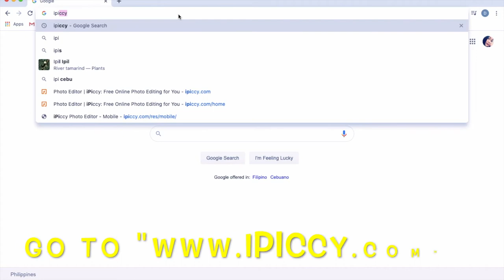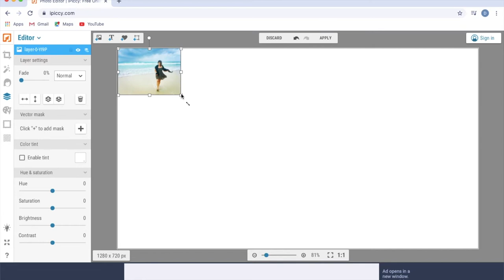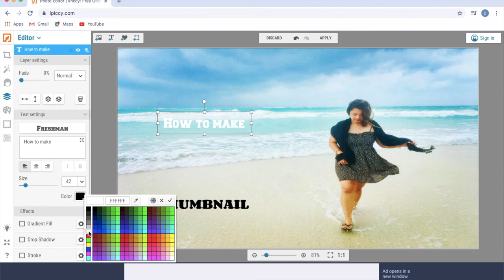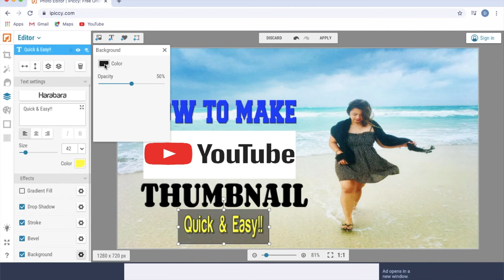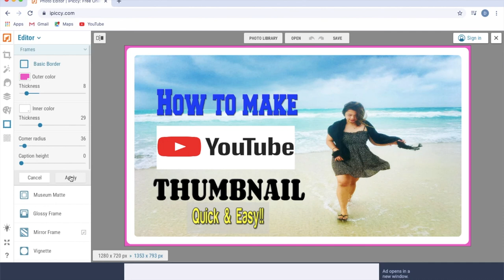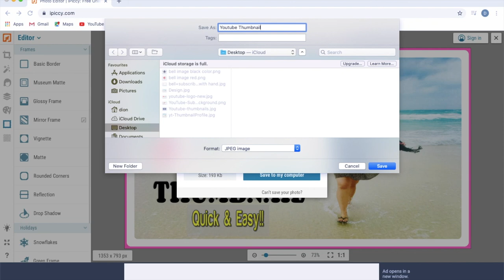How I edit Youtube thumbnail? | How to make thumbnail without using Photoshop | Laptop or Macbook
Watch this video para matuto kung papaano nga ba gumawa ng thumbnail gamit ang laptop or Macbook.
Sobrang dali lang :) :)